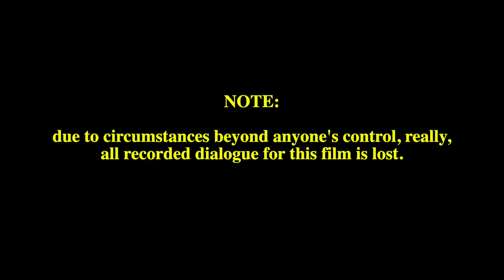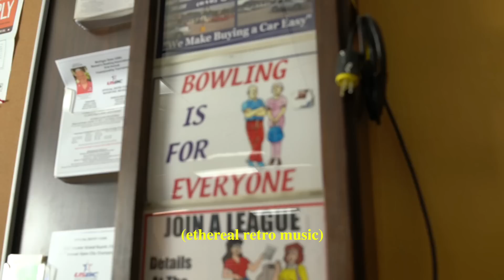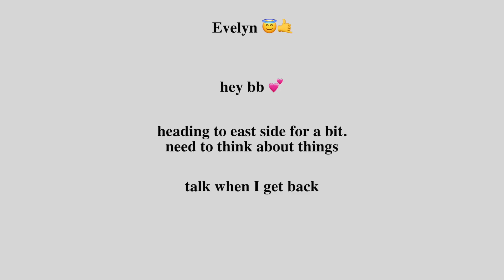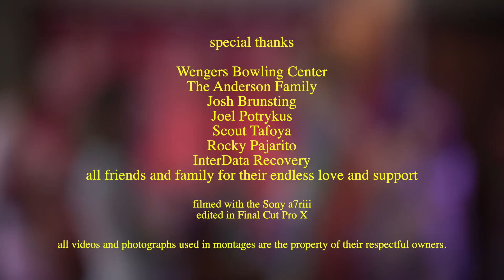Sandbagger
While dealing with sexism and mistreatment at work, Lee finds solace in her relationship with her best friend, Evelyn.

📀 One of the more off-the-wall selections we’ve featured of late, this short feature (42 minutes) by Mitch F. Anderson is notable primarily for its absence of sound — an on-screen note informs before the film begins: all recorded dialogue was lost after shooting. The long stretches of silence (there are captions), as it turns out, create an intriguing, haunting even, effect. Lee works at a bowling alley diner, where she’s patronized by her boss and forced to tell with cruel customers...